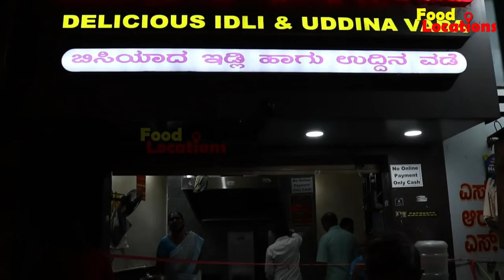ಕೇವಲ, ಇವೆರಡೇ ಸಿಗೋದು | Delicious Idli & Uddina Vada | BANGALORE TIFFIN CENTRE | Bengaluru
ಕೇವಲ, ಇವೆರಡೇ ಸಿಗೋದು | Delicious Idli & Uddina Vada | BANGALORE TIFFIN CENTRE | Rajajinagara Bengaluru

Place: BANGALORE TIFFIN CENTRE
207, 54th Cross Rd,
4th Block, Rajajinagar,

Idli: Rs.10/-
Uddina vada: Rs.10/-
🎬CREDITS:
SUPPORTER » ARYAN